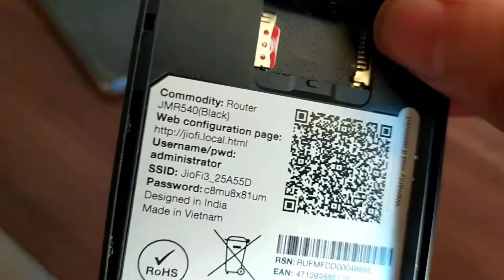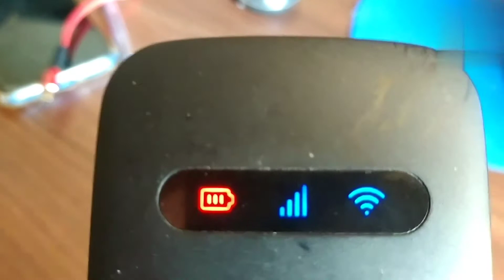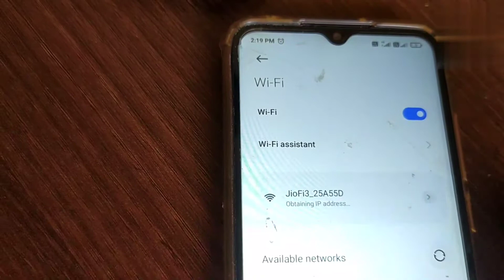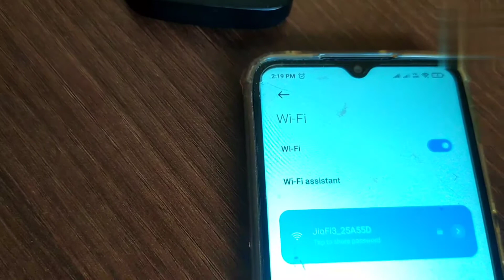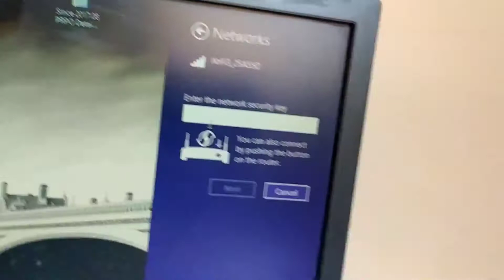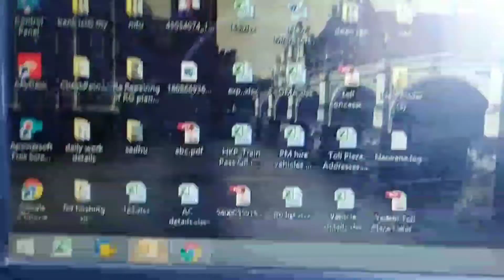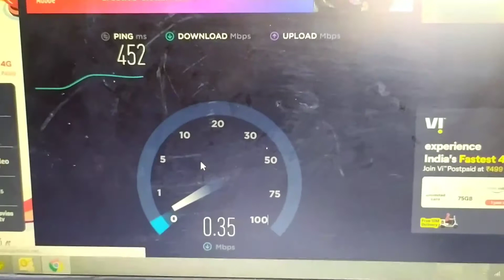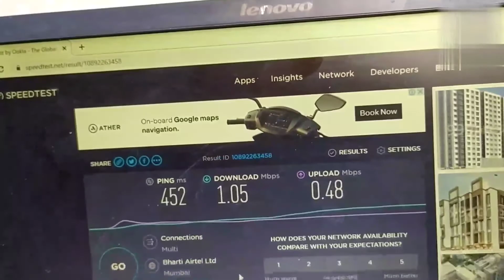Reliance Jio 4G JioFi 3 Wi-Fi hotspot router review & Setting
Reliance Jio 4G JioFi 3 Wi-Fi hotspot router review & setting for reliable use of internet with speedtest .

Reliance Jio4G